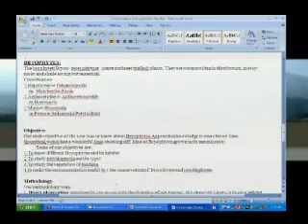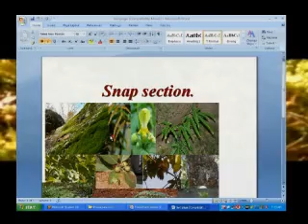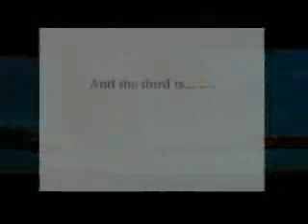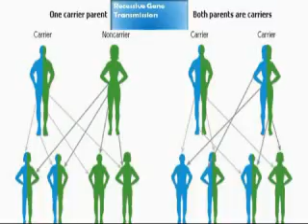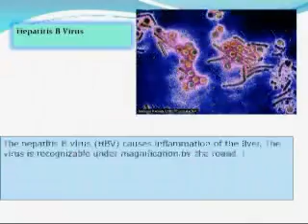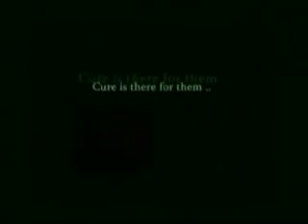disease disc 2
its disc 2 of disease. it includes lung cancer...
the project was done on 2008 with many effort .ssss